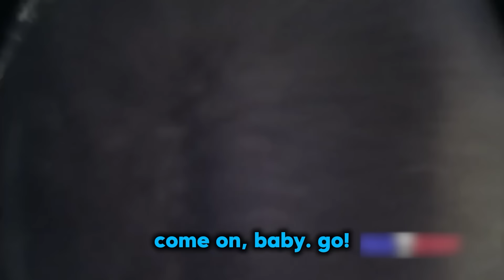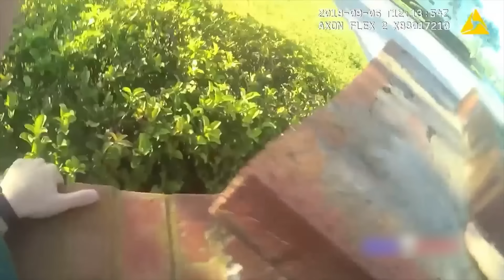When Cops Risk It All To Save Lives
This Is When Cops Risk It All To Save Lives